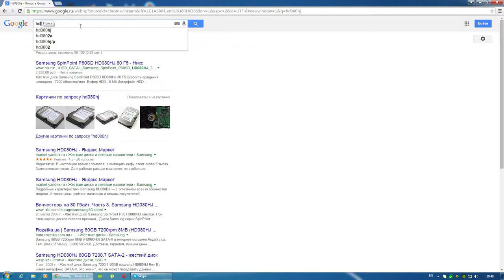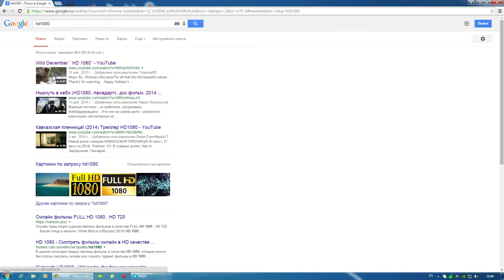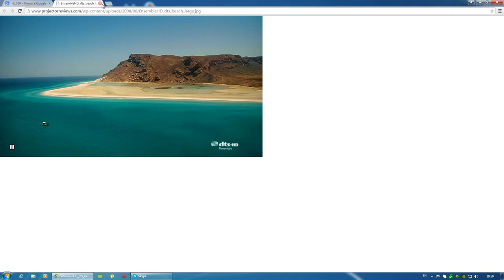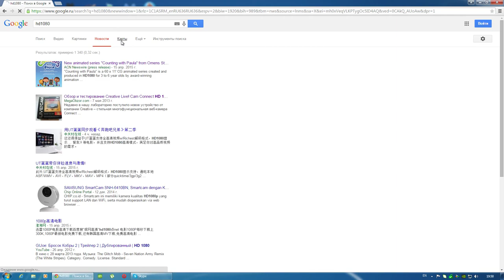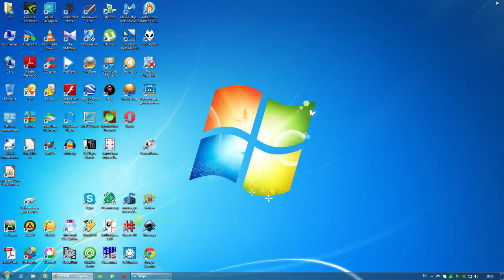работа в интернете на игровом компьютере 17 апреля 2015